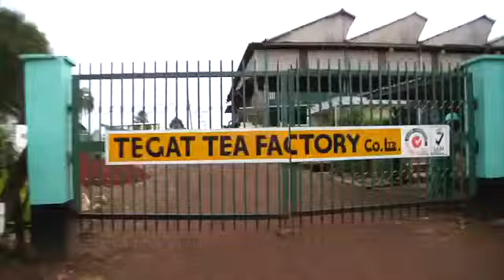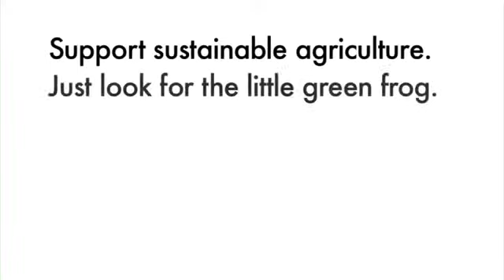Eco-friendly tea production in Kenya